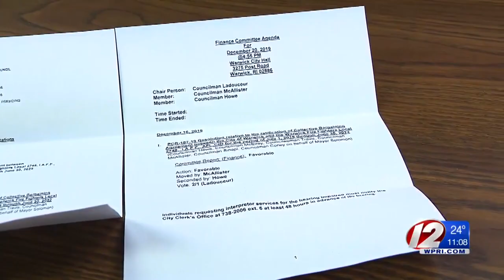Warwick council, mayor accused of ‘ramming’ through flawed firefighter contract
An Warwick City Council special meeting called for Friday is being criticized as an attempt at “ramming through” a new firefighter contract without vetting all the clauses and costs.